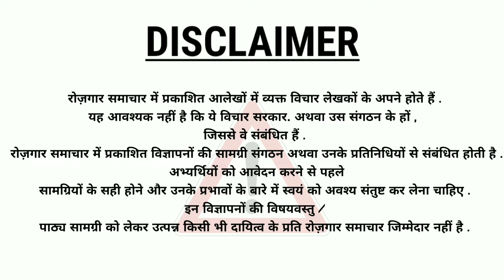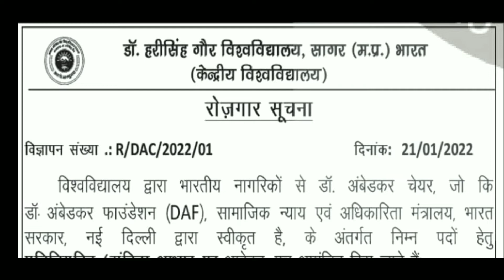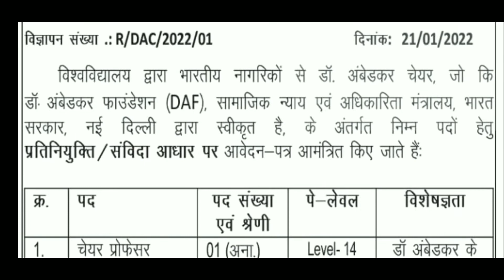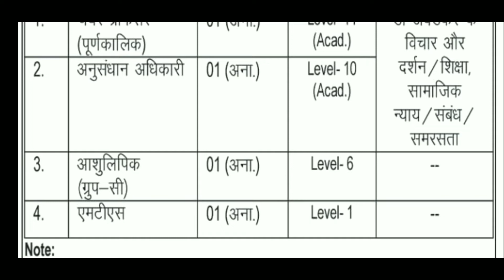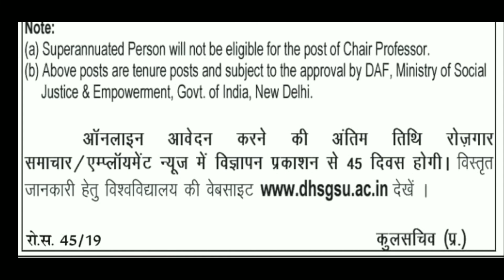Latest Job for Ex-Servicemen/Civilian भूतपूर्व सैनिकों के लिए केंद्रीय विद्यालय में भर्ती Army Job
Ex-Servicemen latest jobs,
ex-servicemen latest jobs 2022,
ex-servicemen latest jobs 2022 february,
government employee jobs,
government employee news latest job,
job for ex-servicemen in kendriya vidyalaya